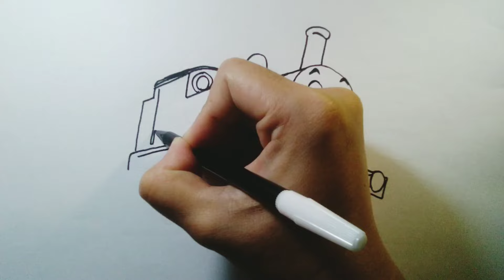How to Draw Thomas The Train EXE Attacking Car Eater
Learn how to draw Thomas The Train EXE attacking Car Eater.  Tutorial for drawing Thomas The Train EXE against Car Eater.  Easy steps for beginners.  Thomas EXE drawing and how to draw a spider train.  The "Gambar Q" channel presents simple and easy drawing tutorials.